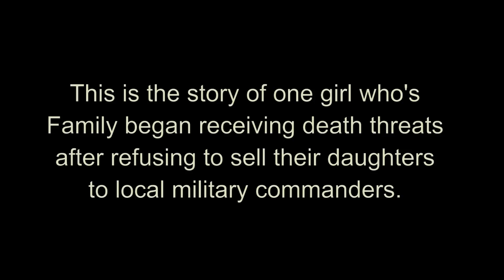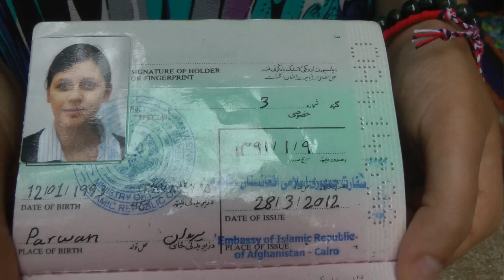Escaping Forced Marriage in Afghanistan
In 2006 Mushy Azizi's family began receiving death threats. Her father was unwilling to sell her, or any of his four daughters into marriage to the local military commanders. In order to ensure their safety and escape the threats of violence  the Solace International group, led by Nate York,  facilitated the relocation of the Azizi family to Malawi, Africa. Malawi was good to the family in the short term, but becoming Malawi citizens was not an option. Her father feared that because the family could not receive citizenship they would be sent back to Afghanistan, where they would certainly be killed for their lifestyle and western beliefs. We were lucky enough to meet Mushy Azizi and Nate York while travelling through Thailand, where they were more than happy to share their story. Go to
to find out more about this story.